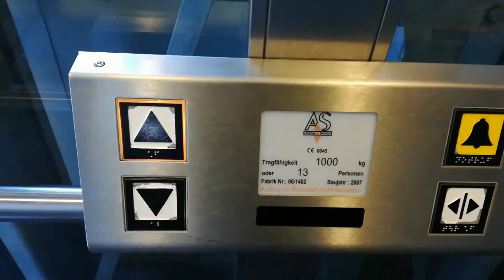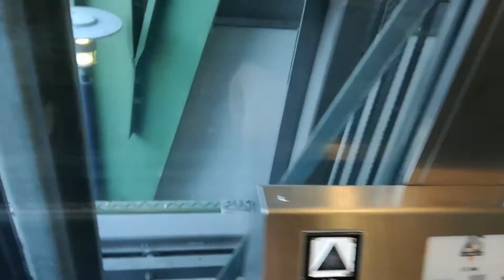AS Aufzug Vohwinkel Schwebebahn in Wuppertal